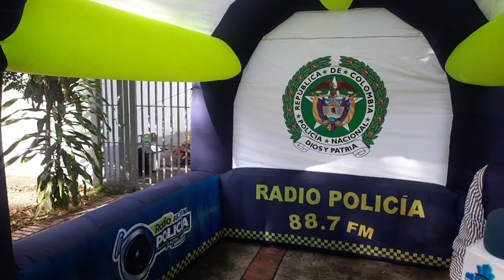EnVivo🔴 Policia👮‍♀️👮‍♂️ Oferta Institucional donde se hace entrega de celulares recuperados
EnVivo🔴 Policia👮‍♀️👮‍♂️ Oferta Institucional donde se hace entrega de celulares recuperados por las unidades en el municipio de Villa del Rosario.
Vocero: Mayor Jhonny Hernán Bastidas Meneses Comandante Estación.
•NUESTRA PAGINA EN FACEBOOK SOMOS +62.500 SEGUIDORES ✔

COPYRIGHT: METROPOLITANAPRODUCCIONES ©

•TELEVISIÓN METROPOLITANA.